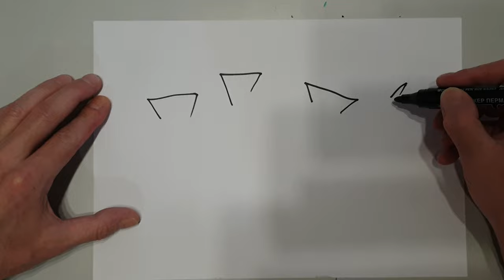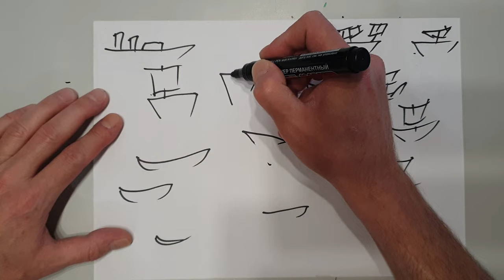Strange drawings. Listen to the ASMR rustle of the marker.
Just these weird drawings.

Brondolo TV series Spiral

Meanwhile, this master, bent over a vast manuscript, ornamented with fantastical illustrations, appeared to be tormented by an idea which incessantly mingled with his meditations.
Notre Dame de Paris  a novel by Victor Hugo

There were all these weird books and drawings and bottles.
 TV series Grimm Norberto Barba